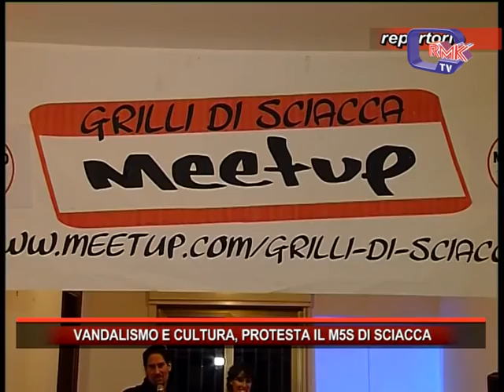VANDALISMO E CULTURA, PROTESTA IL M5S DI SCIACCA